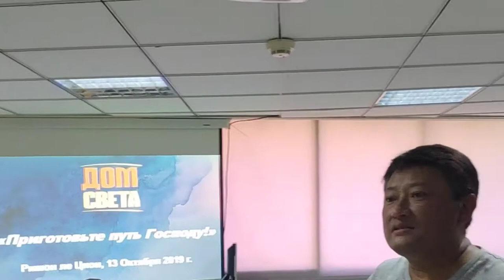Как говорить о Боге с неверующими, которые страдают? Анатолий Хан и Авиэль Станкевич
Вопросы и ответы на пророческой конференции "Приготовьте путь Господу", которая проходила 13.10.19 в церкви Дом Света, в городе Ришон ле Цион (Израиль).

На вопросы отвечают пастор и пророк Анатолий Хан и пастор церкви Дом Света Авиэль Станкевич.